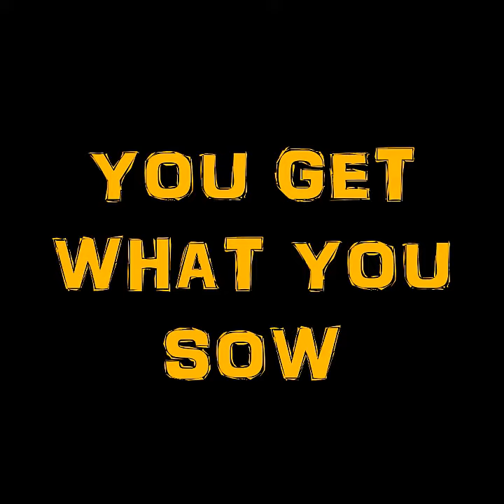Today In History!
On this day in 1922, Mr. Paavo Johannes Nurmi broke the world record for the 5000 m race at Elaintarha Stadium in Helsinki.

"YOU GET WHAT YOU SOW"

Proud to say